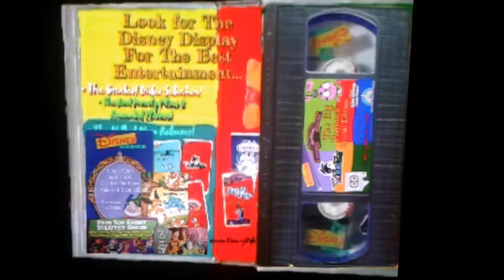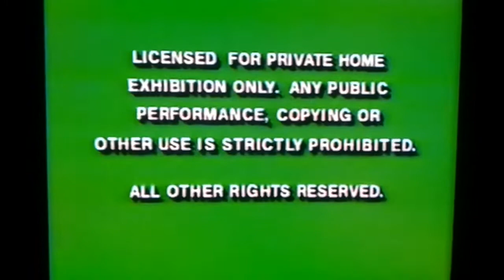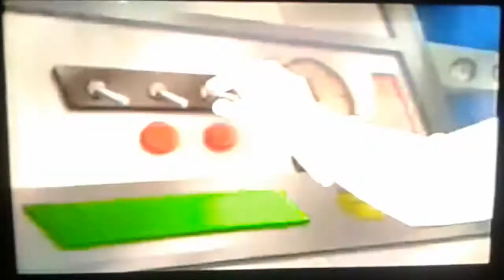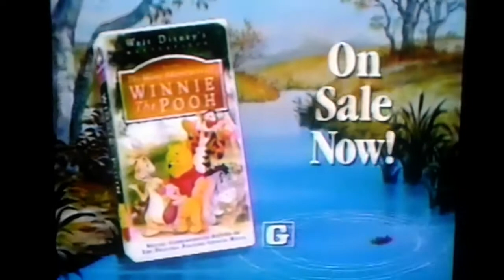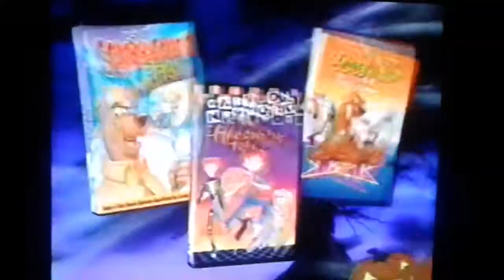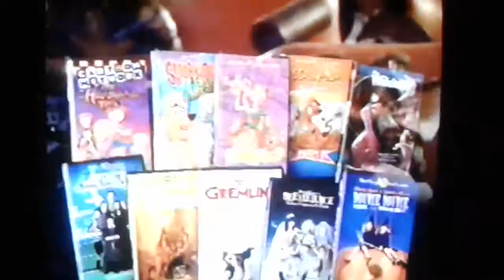Opening To Disney's Masterpiece 50th Anniversary Yin Yang Yo! The Big Payback 2004 VHS